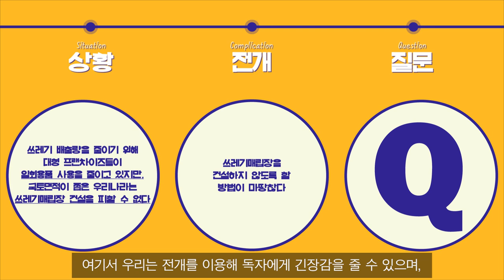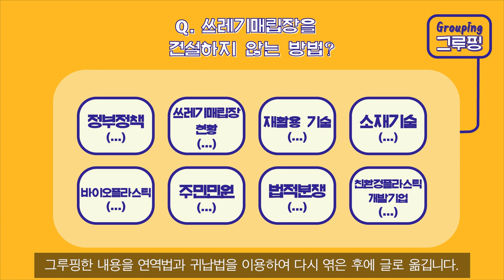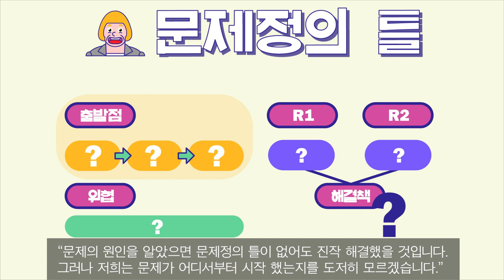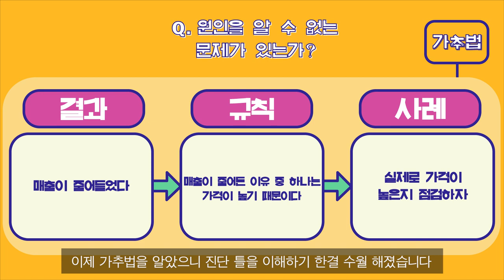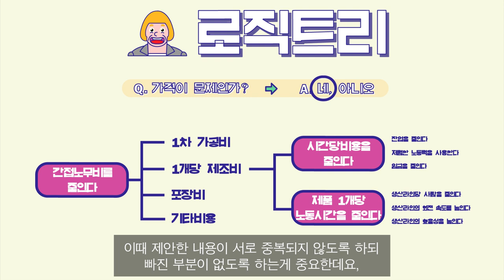문제해결에도 패턴이 있다! 세계적 컨설팅기업 맥킨지식 글쓰기│바바라민토 논리의 기술(Logic in writing thinking and problem solving)│논술준비